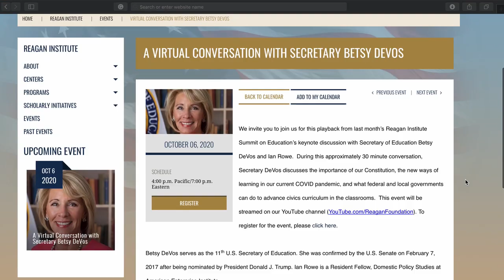A VIRTUAL CONVERSATION WITH SECRETARY BETSY DEVOS - 10/06/2020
We invite you to join us for this playback from last month’s Reagan Institute Summit on Education’s keynote discussion with Secretary of Education Betsy DeVos and Ian Rowe.  During this approximately 30 minute conversation, Secretary DeVos discusses the importance of our Constitution, the new ways of learning in our current COVID pandemic, and what federal and local governments can do to advance civics curriculum in the classrooms.